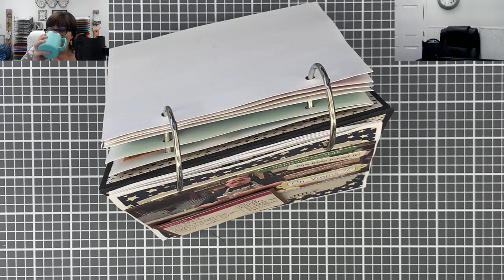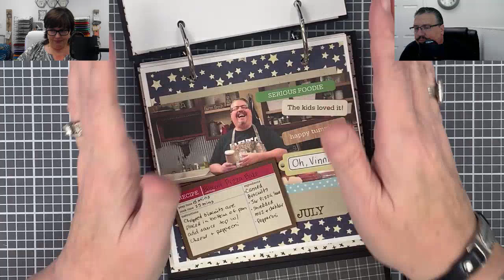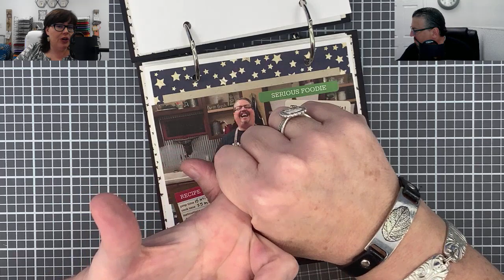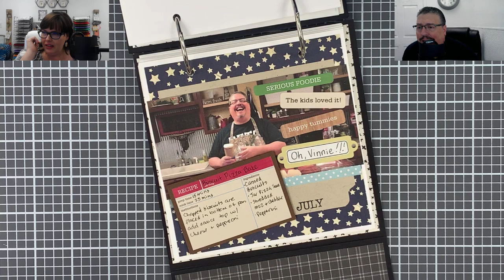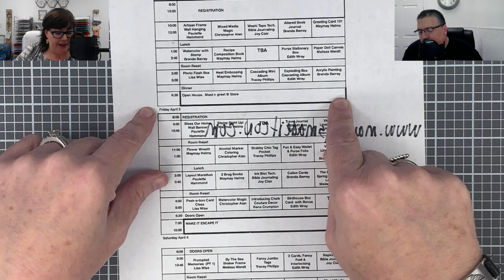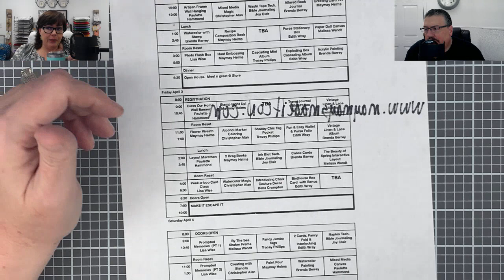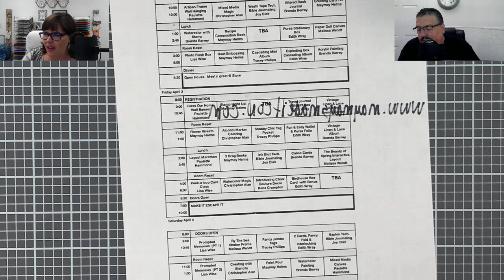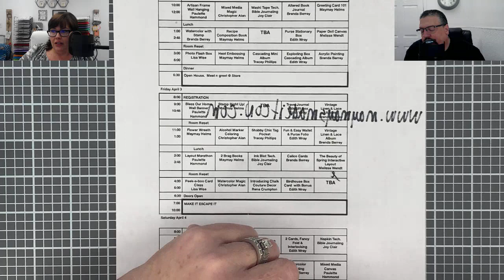The Crafter After Show LIVE 8/8